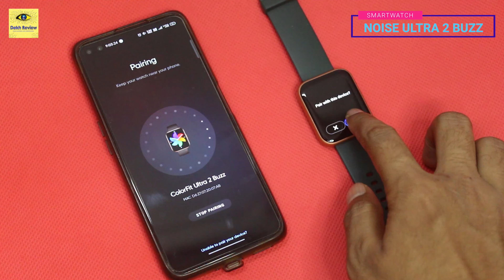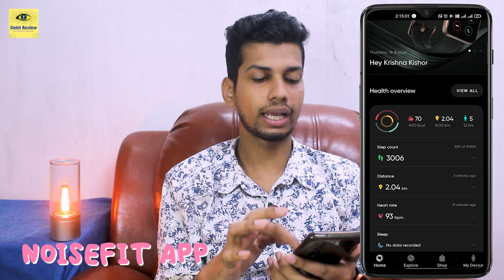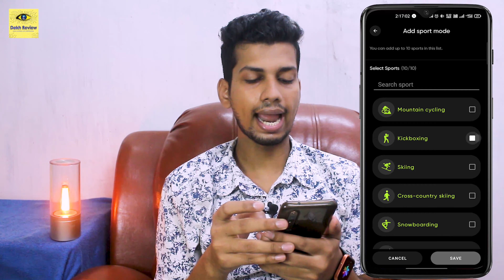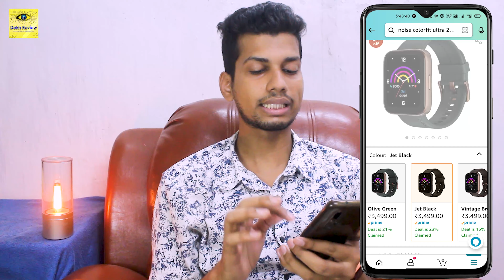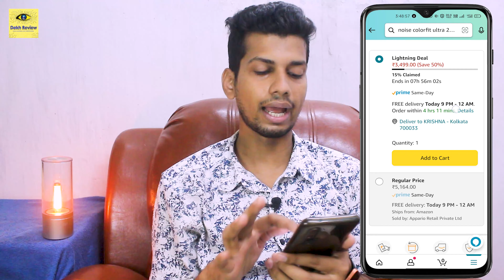Noise Colorfit Ultra 2 Buzz Bluetooth Calling Smartwatch - Best Calling Smartwatch Review, Unboxing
Es Video Mai Main Noise Colorfit Ultra 2 Buzz Bluetooth Calling Smartwatch Ka Unboxing, Review Aur Calling Test Kiya Hu. Umid Hai Yeh Noise Colorfit Ultra 2 Buzz Bluetooth Calling Smartwatch Ka Unboxing Aur Review Pasand Aaya Hoga.

❤❤ Important Links ❤❤

⭐⭐ Noise ColorFit Ultra 2 Buzz
🟢 Olive Green
🟤 Vintage Brown
⚫ Jet Black

⭐⭐ Smartwatch Amazon Store

00:00 Noise Colorfit Ultra 2 Buzz Intro
00:42 Noise Colorfit Ultra 2 Buzz Unboxing
01:14 Noise Colorfit Ultra 2 Buzz Whats Inside?
01:40 Noise Colorfit Ultra 2 Buzz Build Quality
02:05 Noise Colorfit Ultra 2 Buzz Setup & Pair
02:55 Noise Colorfit Ultra 2 Buzz Overview
05:47 Noise Colorfit Ultra 2 Buzz BT Calling
06:19 Noise Colorfit Ultra 2 Buzz Mic & Sound Test
06:57 Noise Colorfit Ultra 2 Buzz Health Monitor
07:21 Noise Colorfit Ultra 2 Buzz Notification
07:52 Noise Colorfit Ultra 2 Buzz Noisefit App
08:57 Noise Colorfit Ultra 2 Buzz Features
09:10 Noise Colorfit Ultra 2 Buzz Display
09:21 Noise Colorfit Ultra 2 Buzz Battery
09:44 Noise Colorfit Ultra 2 Buzz Price
10:33 Noise Colorfit Ultra 2 Buzz Review
11:02 Noise Colorfit Ultra 2 Buzz Ending

⚡ Topic Covered ⚡
1. Noise Colorfit Ultra 2 Buzz
2. Bluetooth Calling Smartwatch
3. noise calling smart watch
4. bluetooth calling smartwatch
5. noise ultra 2 calling feature
6. noise colorfit ultra 2 buzz review
7. noise colorfit ultra 2 buzz smartwatch
8. noise smart watch
9. noise smartwatch with call function
10. best calling smartwatch